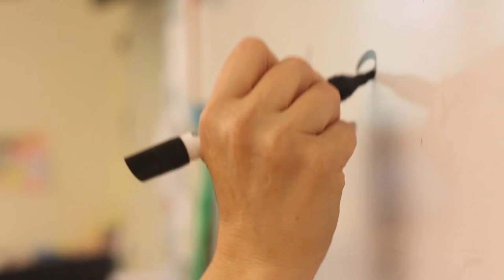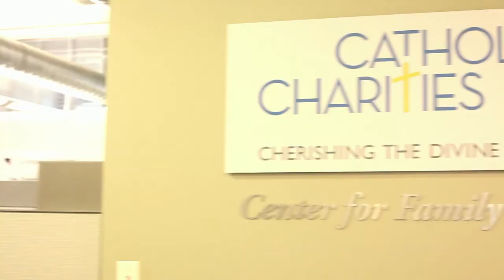Catholic Charities Child and Family Services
Catholic Charities Child & Family Services provides state-of-the-art behavioral health, child welfare, special education, and family development Services.